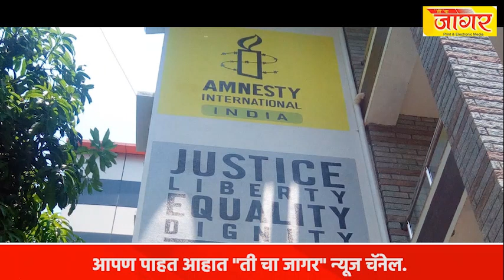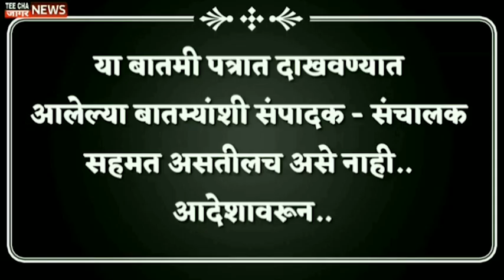रात्रीच्या ठळक घडामोडी २४/५/२०२३/teechajaagarnews Maharashtra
teechajaagarnews maharashtra रात्रीच्या ठळक घडामोडी २४/५/२०२३/teechajaagarnews Maharashtra